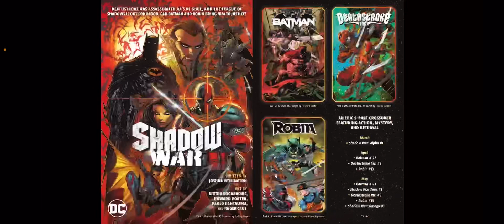Task Force Z (2021-) #6 Review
I am a little late on this video but in it I give my thoughts on Task Force Z #6.

Plot: Secret-origin issue, baby! Task Force Z #5 was quite the disaster for Bane and Jason, huh? Let’s give those two a minute to sort out their lives and travel back to the very beginnings of the team: where the black market Lazarus trade has just begun, and Two-Face makes a call that heywaitaminute this is going to inform the current story, isn’t it?